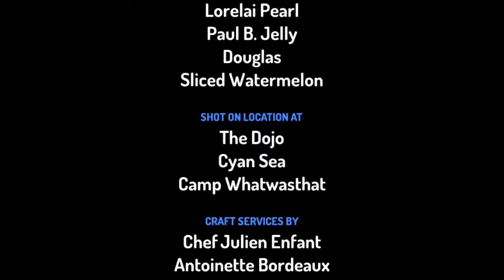Noot&Root’s Watermelon Nightmare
Sorry for not having Noot and Root for a while